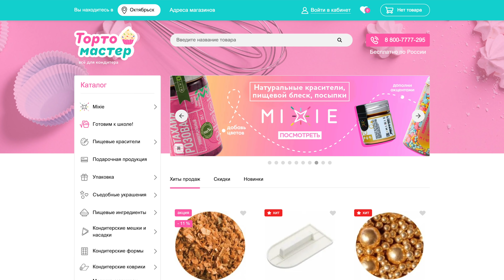Это НЕ ОВОЩНОЙ🥗 салат- это МОРКОВНЫЙ ТОРТ🥕 ПРОСТОЙ и очень ВКУСНЫЙ 💖 - Я-ТОРТодел!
Бисквит
Масло Раст. - 60 мл.

Крем
Сыр сливочный (творож) - 400 гр.

Вес торта - 1350 гр без оформления.

Дорогие друзья! Мои видео не являются обучающими, а имеют познавательный (информационный) характер.